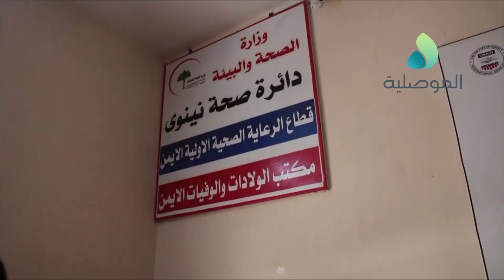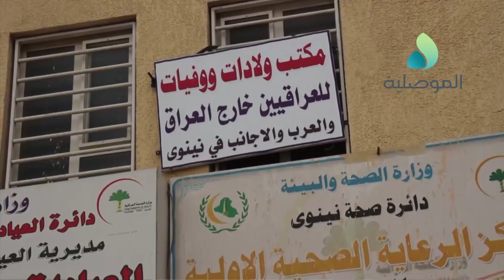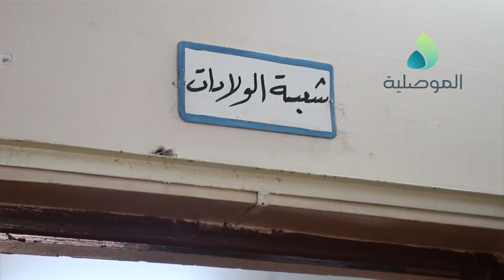مراجعو مركز تسجيل الولادات والوفيات بايمن الموصل يطالبون بنقله الى بناية اكبر وزيادة عدد الموظفين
مراجعو مركز تسجيل الولادات والوفيات بايمن الموصل يطالبون بنقله الى بناية اكبر وزيادة عدد الموظفين ومديره يؤكد انتظام العمل